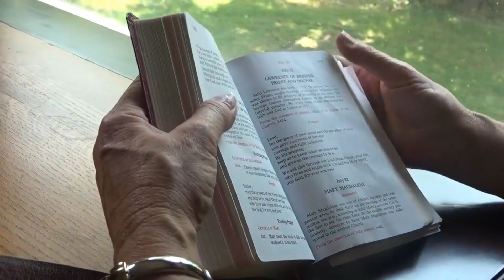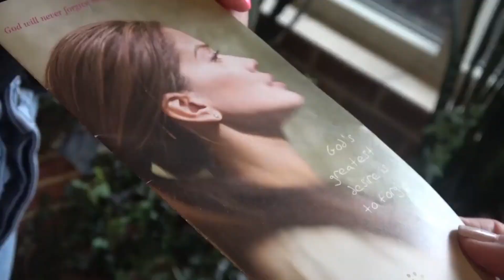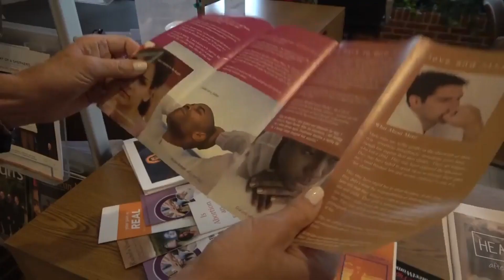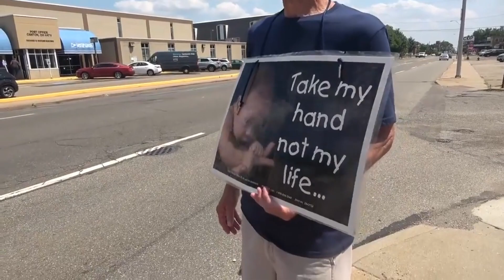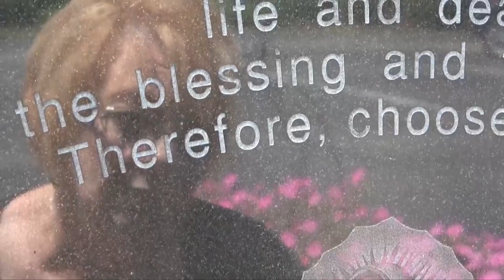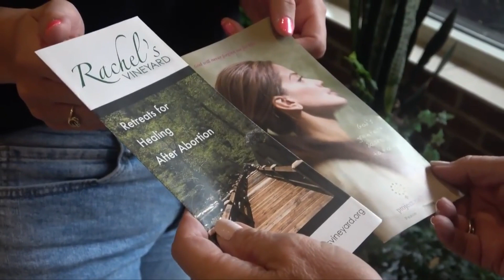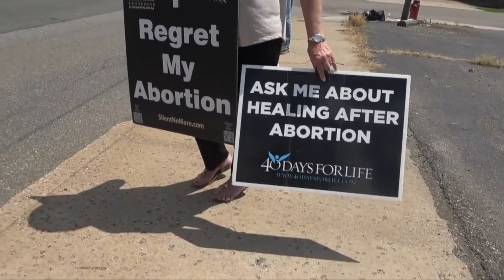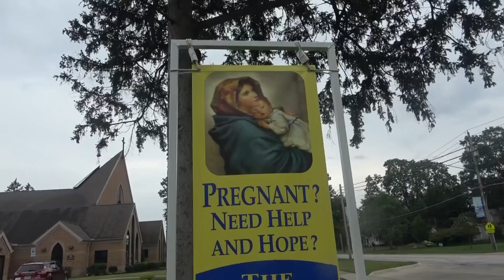Faith and Healing